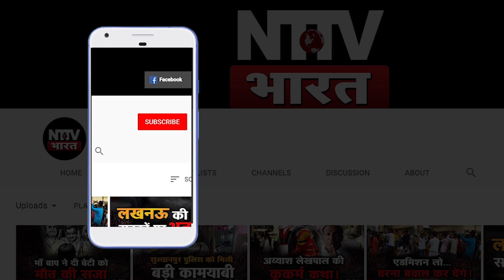जुमे की नमाज के बाद बवाल, उपद्रवियों ने ADJ-DM को भी नहीं छोड़ा | NTTV BHARAT